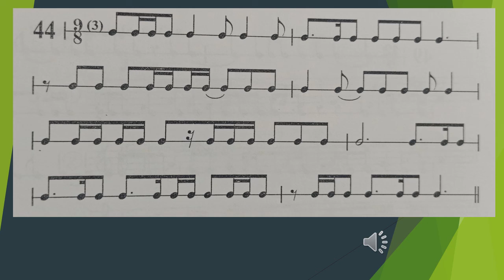peti razred ritmicka vezba 10 05 2021